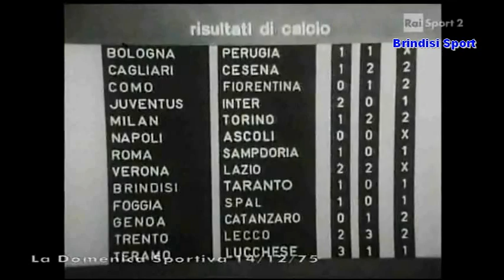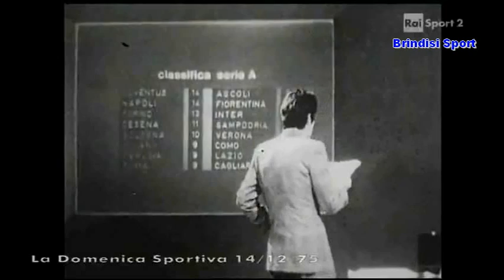La Domenica Sportiva - 14 Dicembre 1975 (Classifica Serie B - Brindisi Sport)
Classifica Campionati Nazionale di Serie A e B
12° Giornata: Brindisi - Taranto 0-0